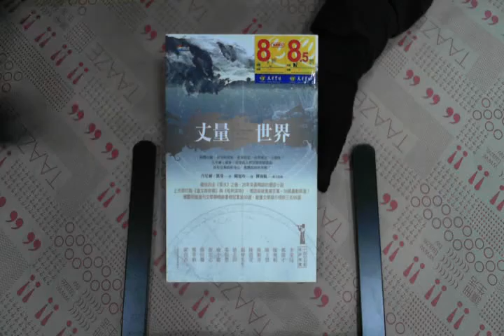TAAZE｜丈量世界 二手書書況 9789861247953